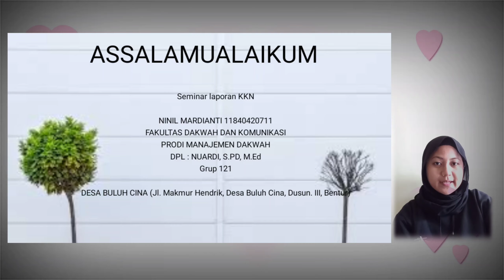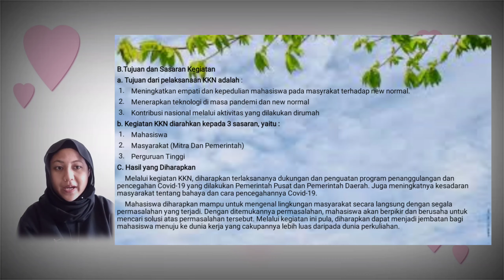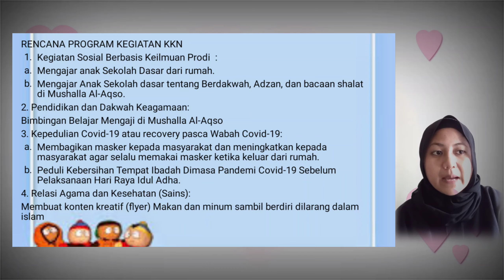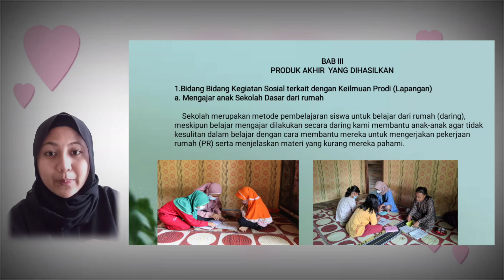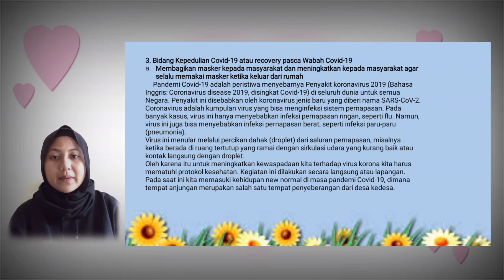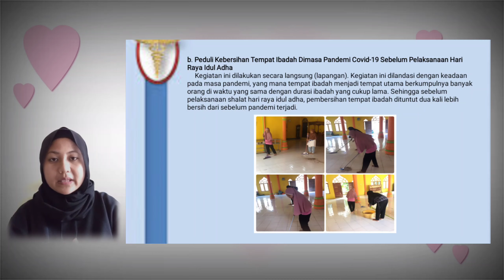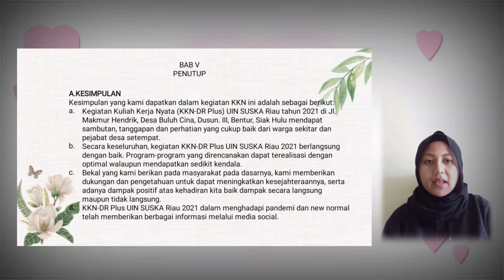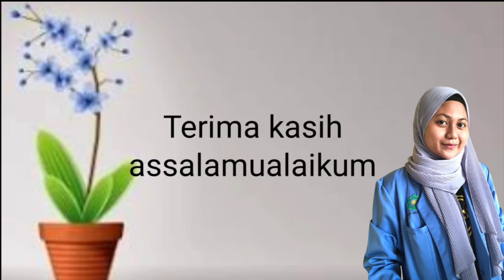Seminar Kegiatan KKN Mandiri 2021 di Desa Buluh Cina, Kabupaten Kampar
Nama : Ninil Mardianti
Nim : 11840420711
Jurusan : Manajemen Dakwah
Fakultas dakwah dan ilmu komunikasi.
KKN mandiri UIN SUSKA Riau 2021